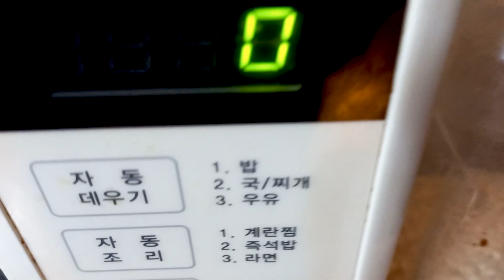고급피자 재료들과 효능